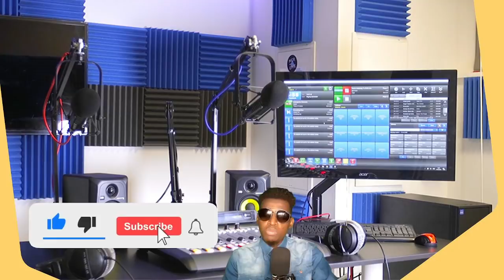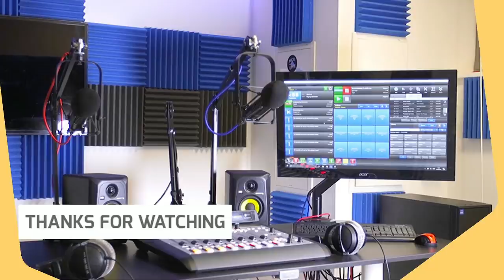PIERRE ESPERANCE AKIZE MARTINE MOISE, DCPJ REAJI